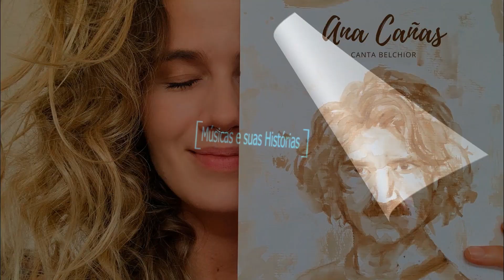Ana Cañas Canta Belchior - Show em Ribeirão Preto (2023)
A convite do Grupo Thathi e da Rádio Nova Brasil, o nosso Canal Cultural esteve presente no Show “Ana Cañas Canta Belchior”, o qual recebeu o prémio de “Melhor Show do Ano de 2022” pela APCA – Associação Paulista de Críticos de Arte. Assista aos melhores momentos desse belíssimo Show! Paulo Arruda

Nome do Compositor / Interprete: Belchior / Ana Cañas